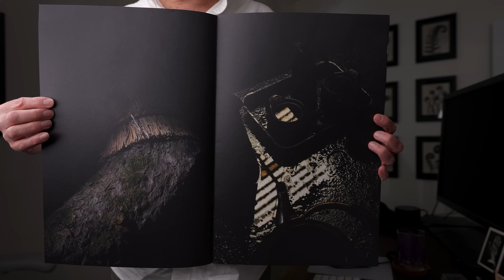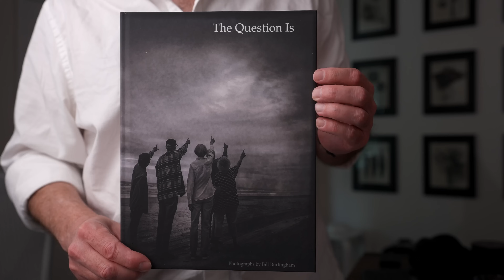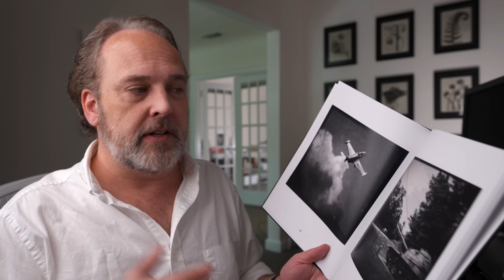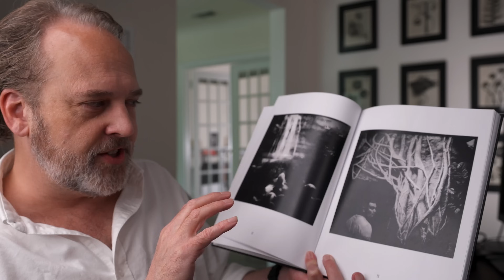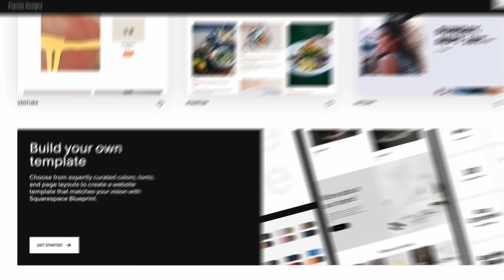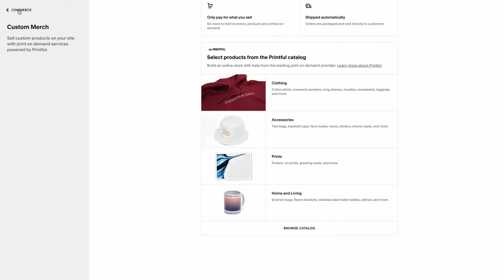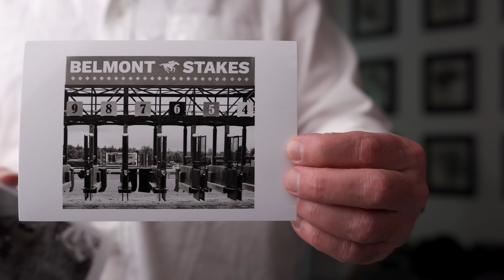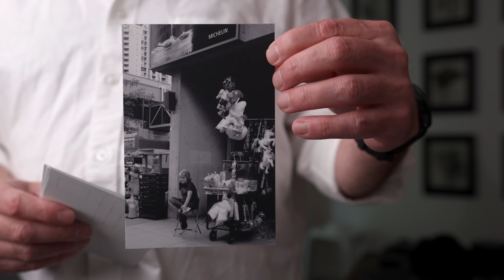Photography Zines that Challenge the format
Be sure to check out the work shared in this video and support the community!

Sud Sud (João Flecha and Filipa Oliveira) - A Thousand Words No. 3

Dan Fiore - Win, Place, Show: A Day at the Races

Sign up to the mailing list for weekly photo notes and studio updates

For more information about upcoming workshops: tedforbes.com

Ted Forbes
The Art of Photography
2830 S. Hulen, Studio 133